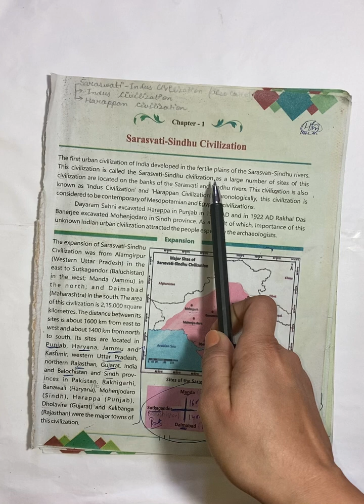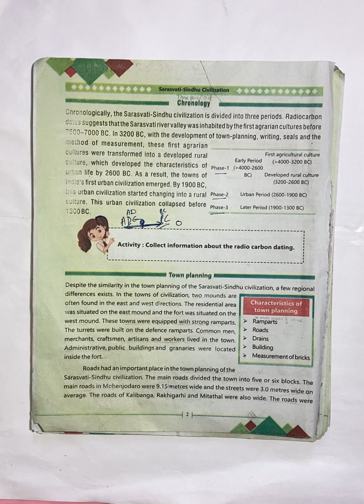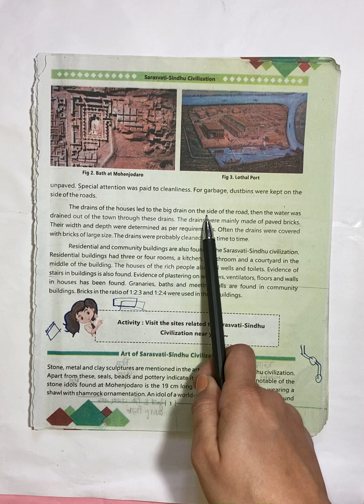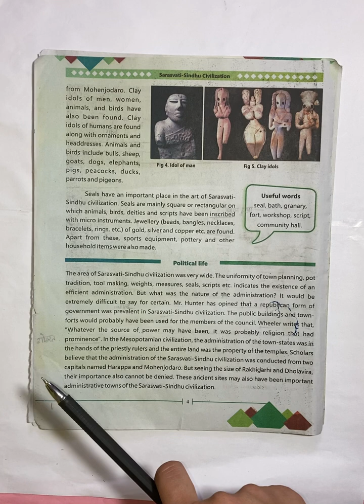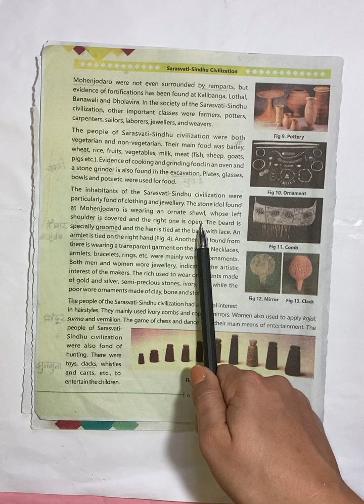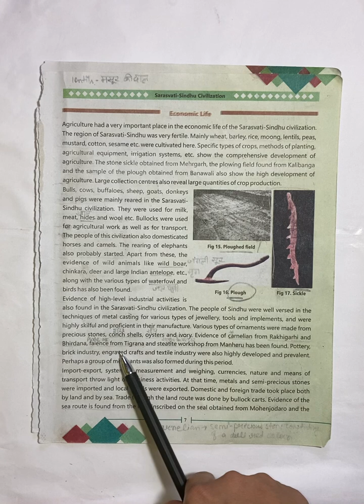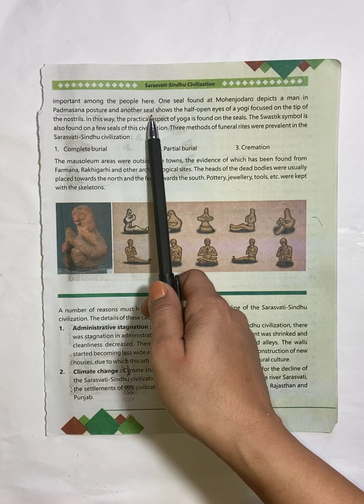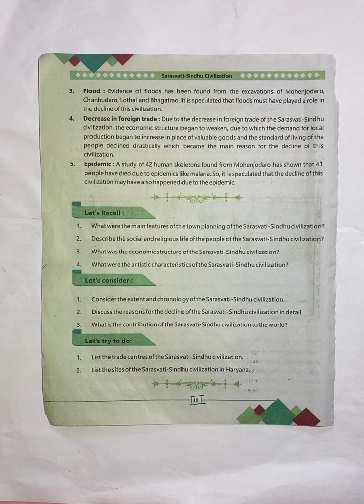Sarasvati- Sindhu civilization class-X chapter-1 HBSE Board